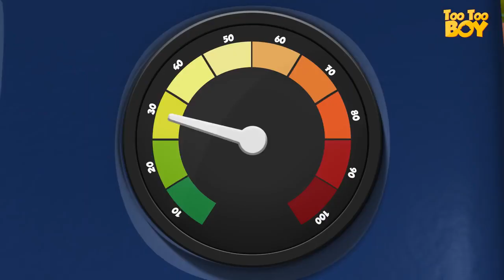Too Too Boy _ JET POWER _ childrens animation _ Kids video _ Kids cartoon